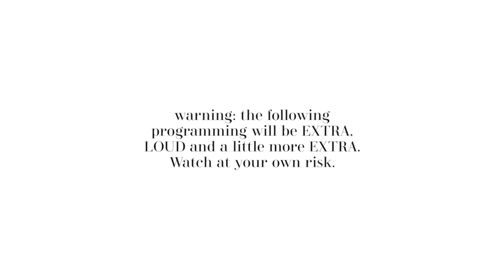Miss Universe 2019 | REACTION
DAY 9: As a yearly tradition my Miss Universe 2019 Reaction is here, if you guys have watched previous ones you already know what you're getting yourself into. a VERY LOUD and EXTRA video, you've been warn lol

Love,
       Nathalie :)